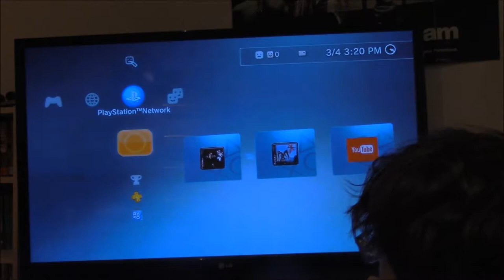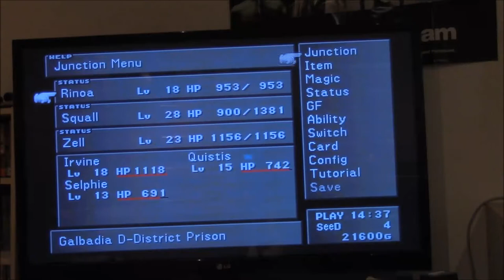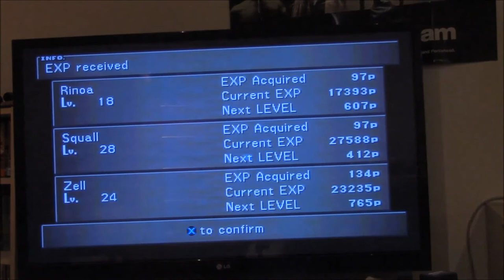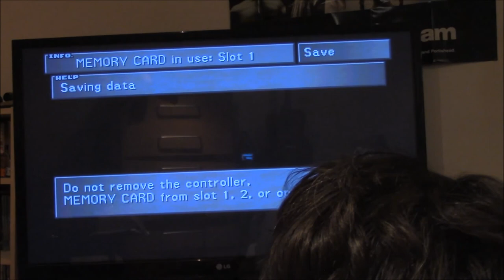Let's Play Final Fantasy VIII Part X8